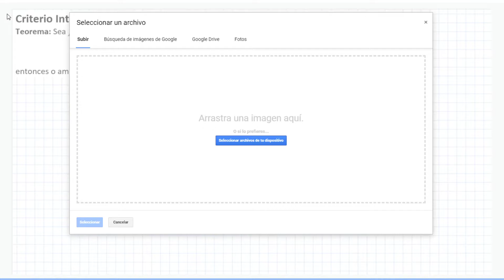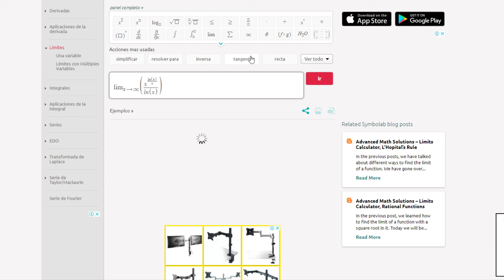Criterio de la Integral, Raíz y Cociente para Series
Descripción del criterio y ejemplos.